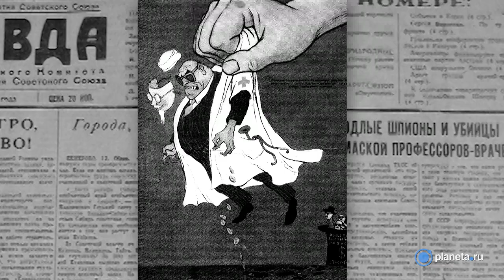Андрей Макаревич о "Чёрной книге"